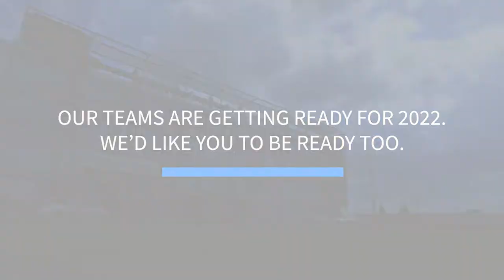ELMEASURE wish a happy new year 2022!!